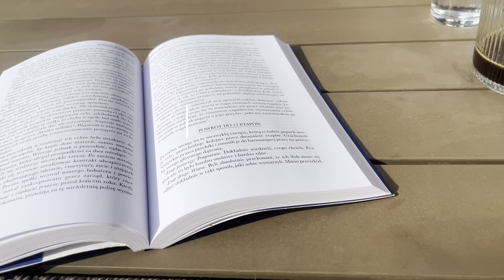MÓJ TRENING POŚLADKÓW | PROJEKT GLOW UP 08